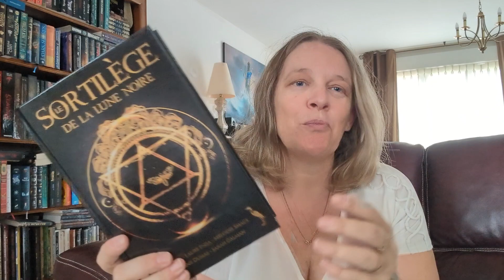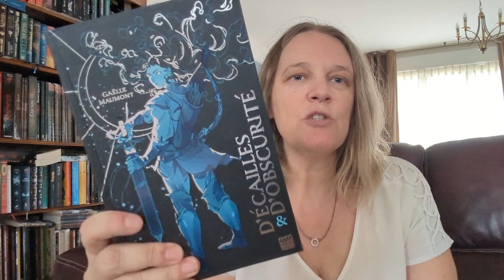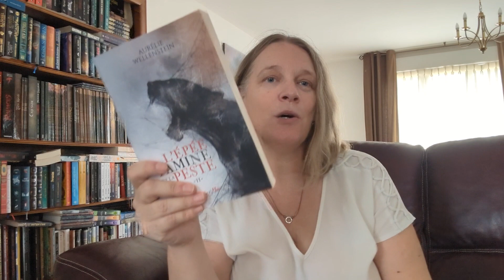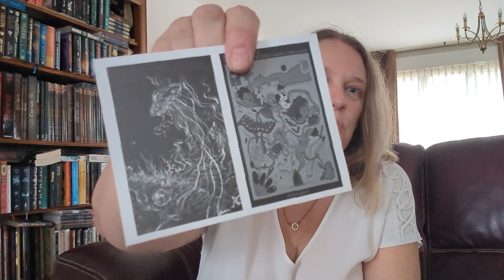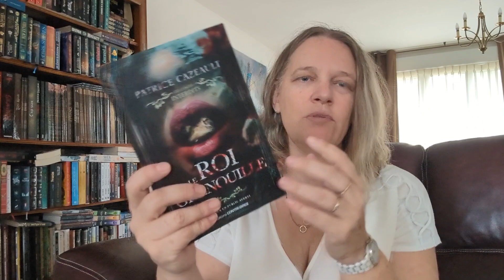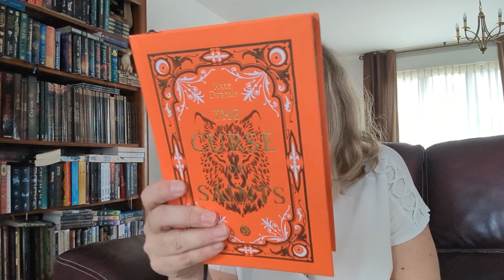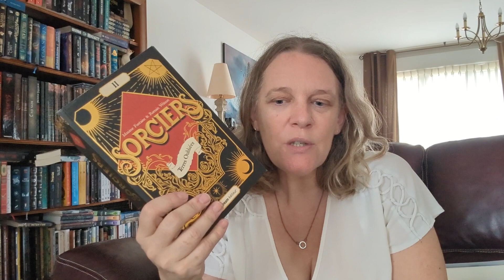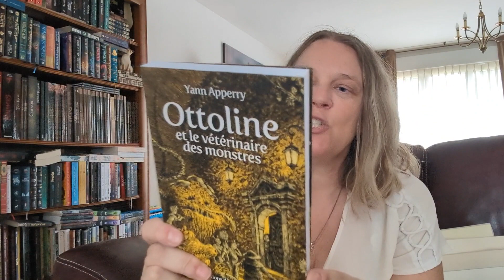📚PAL mois de la fantasy 🧚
🙂 Hello,

je vous retrouve pour vous présenter avec un peu de retard ma PAL pour le moisdelafantasy organisé par @Pikitibouquine 🧚

participez vous à ce challenge ?